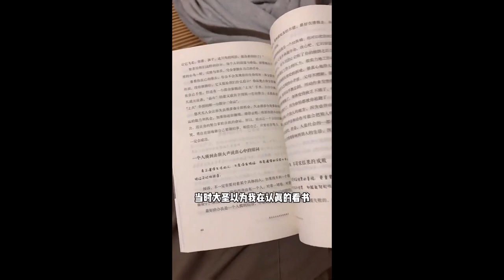Cute Dog and Cat Pets China😊🥰😘😍